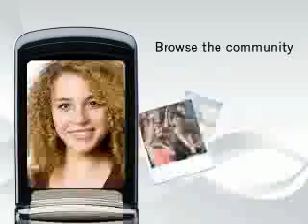camera phone vs Nokia N95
This is a film editing homework assignment to re-edit a few videos together. I took an N95 commercial and a juicecaster commercial and mixed them together, any thoughts?